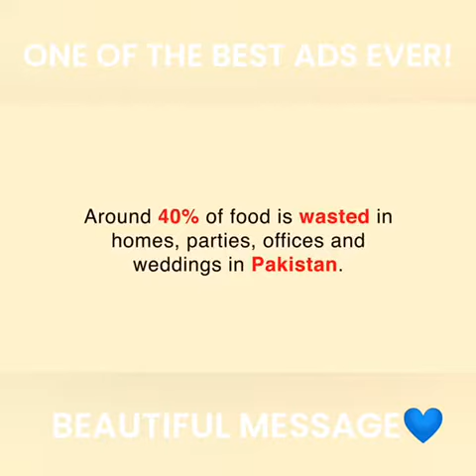Beautiful Message For Everyone .... Boss Vs Servant Equality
BossVs Servant Equality